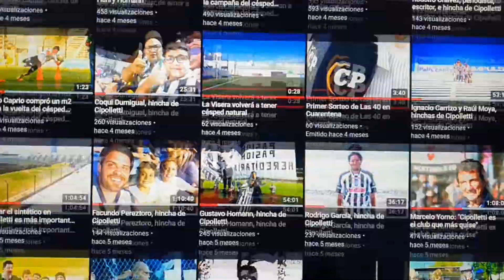Hasta nunca 2020. Bienvenido 2021.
• WEB: C I P O P A S I O N . C O M

Pensive Piano de Audionautix está sujeta a una licencia de Atribución 4.0 de Creative Commons.